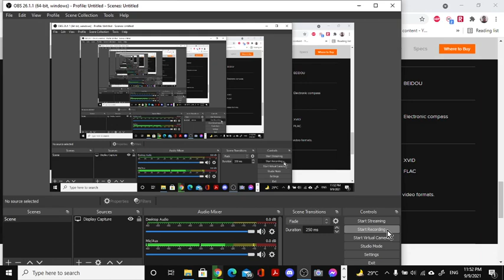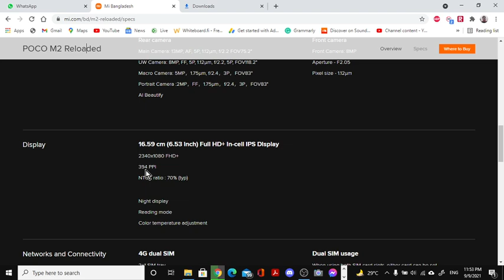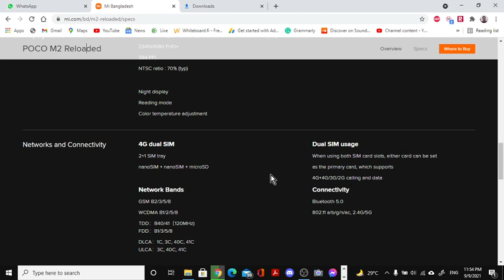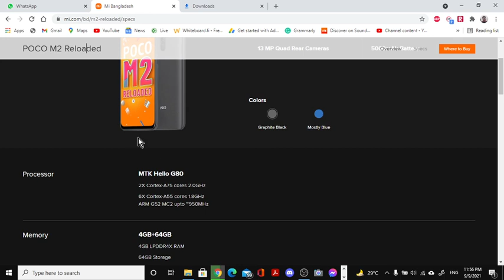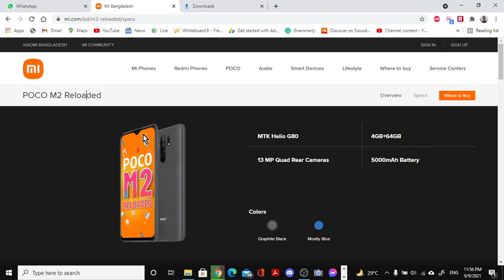poco m2 reloaded specs review in bangla